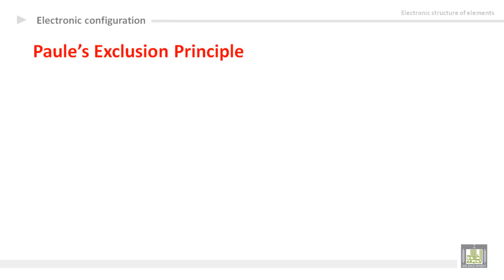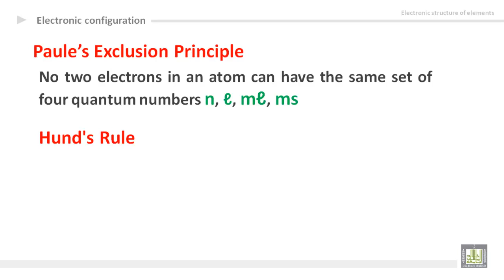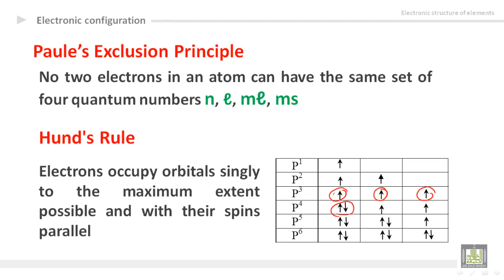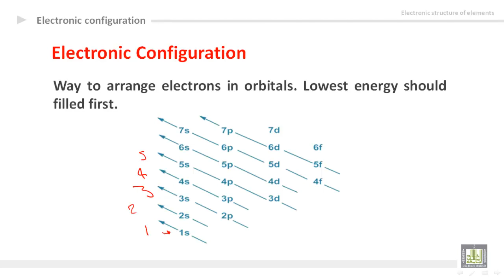General Chemistry - U3-L7 : Atomic structure (3)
المقررات المفتوحة
كيمياء عامة 1 -  110كيم
Electronic structure of elements
1- Paule’s exclusion principle
2- Hund’s rule
3- Electronic configuration